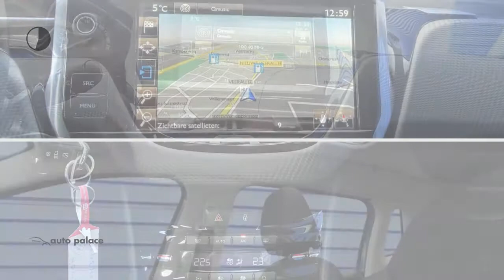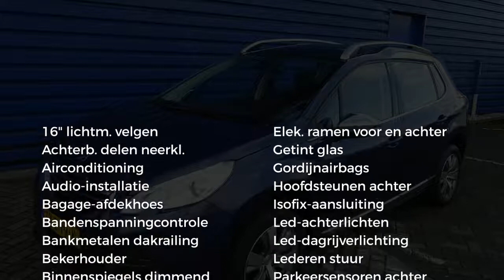Peugeot 2008 82pk ALLURE-NAV-CRUISE CONTROL-CLIMA